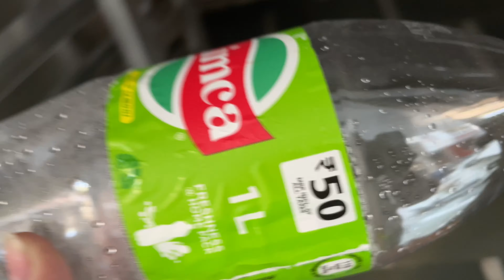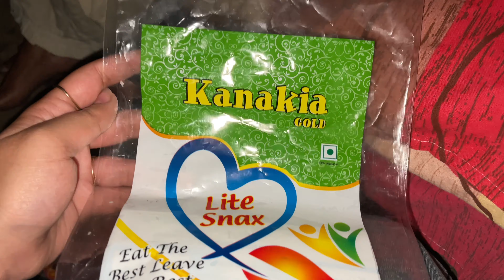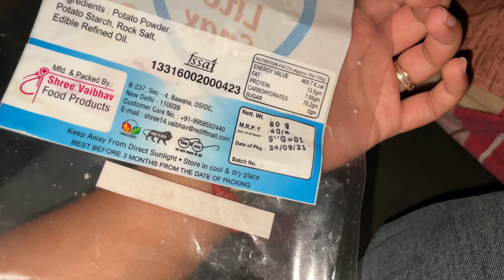Iss Baar Toh Sweet Mom Ko Bhi Nahi Chhodegi Teacher Ji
Bhandara : 14th oct , Shiv Mandir , Rajdhani Enclave , Delhi : 110034 ( Nearest Metro Station : Shakurpur ) Timings : 12:00PM - 3PM